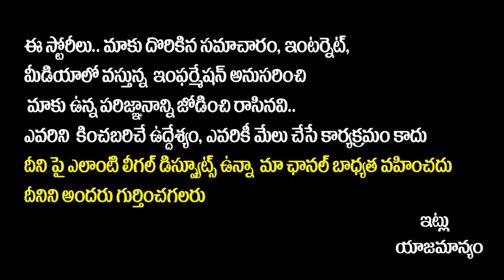గర్భ సంచిలో నొస్తుంది || Cute Boy Funny Conversation With His Teacher || Telugu Trending Videos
గర్భ సంచిలో నొస్తుంది || Cute Boy Funny Conversation With His Teacher || Telugu Trending Videos | SocialPostTv

Hello Friends,